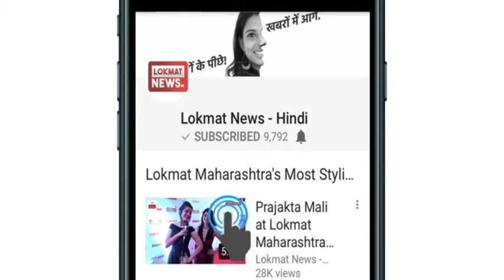Filmy Chuski | Daily Dose of Hot Gossips & Latest News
Bollywood Actress Sonam Kapoor हुई Anand Ahuja की. Saif Ali Khan की बेटी Sara Ali Khan की डेब्यू फिल्म Kedarnath का पोस्टर रिलीज, इस स्टार के साथ आएंगी नजर. अपने पहनावे पर ट्रोल हुईं Priyanka Chopra. Shreyas Talpade के घर आयी नन्ही 'ख़ुशी', सरोगेसी के ज़रिए बने पापा. अरविन्द अकेला कल्लू और गार्गी पंडित का बेहद हॉट गाना 'फ़िल्टर के पानी' हुआ बेहद वायरल